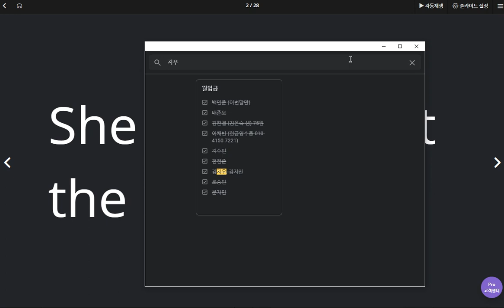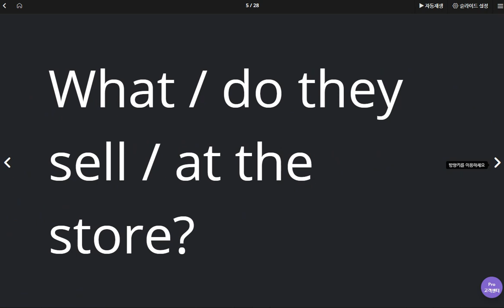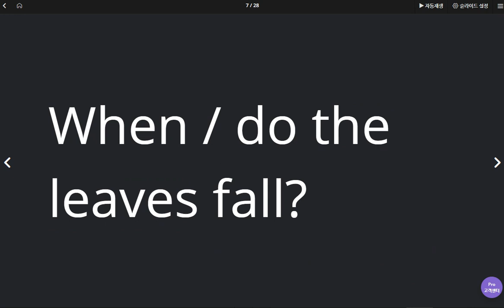김지우 2020 04 20 칭찬